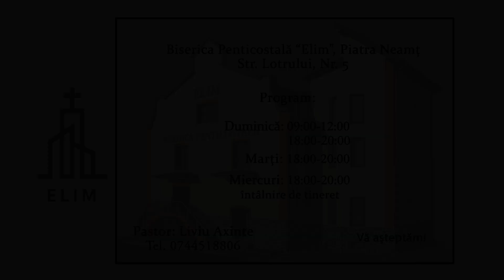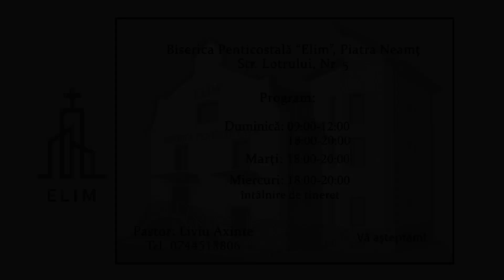Sasha Angajamente si prioritati